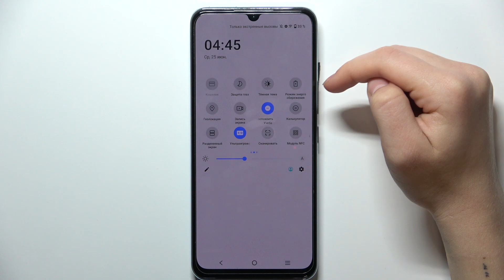vivo iQOO U5x | Как включить или выключить режим энергосбережения на vivo iQOO U5x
Сегодня мы покажем, как на устройстве vivo iQOO U5x включить режим энергосбережения. Если вы хотите, чтоб ваше устройство vivo iQOO U5x дольше сохраняло заряд, то это видео для вас. Посмотрев данный видеоролик, вы сможете включить режим низкого потребления энергии на vivo iQOO U5x.

Как включить режим энергосбережения на vivo iQOO U5x? Как продлить заряд батареи на vivo iQOO U5x? Как включить экономию энергии на vivo iQOO U5x?